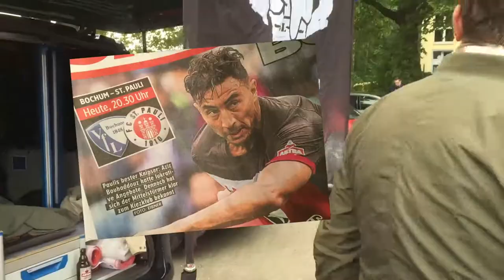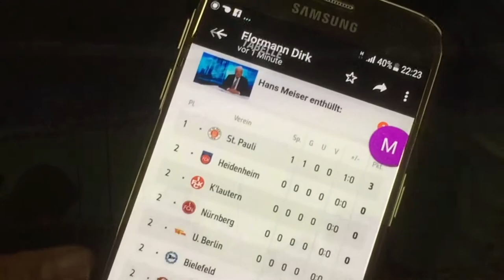Bochum - St.Pauli - the show goes on - live from E2 guest area - 7/2017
opening game for the season 2017/2017 - live from the guest area - Block E2 - ...and Fc.St.Pauli wins the game 1:0 -      supporter club 18auf12 - on tour -